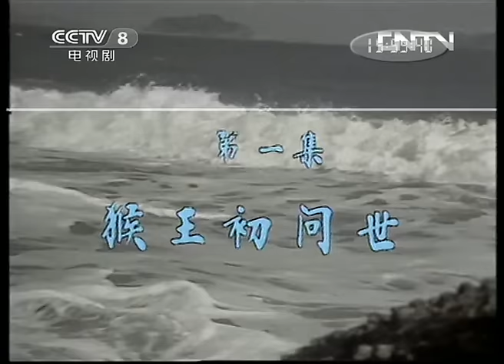《西游记》（86版）第1集 猴子穿衣戴帽大闹集市 （主演： 六小龄童，汪粤，徐少华，迟重瑞，马德华）【CCTV电视剧】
Highlights：在东胜神州傲来国海滨的花果山顶有一块仙石。一日，仙石轰然迸裂，惊天动地，化出了一个石猴。这石猴灵敏聪慧，他交结群猴，在水帘洞找到安家的好所在。群猴尊石猴为美猴王。美猴王为寻找长生不老的仙方，独自驾筏，漂洋过海，来到一所渔村。他拾得衣衫，偷来鞋帽，并去饭馆饮酒吃面，闹了许多笑话，也学了几分人样。猴王一路寻访，终于登上灵台方寸上，在斜月三星洞拜见了菩提祖师。祖师为他取名孙悟空。

■□剧情简介■□
《西游记》是中国古典四大名著之一，也是明代小说家吴承恩所著的中国古代第一部浪漫主义长篇神魔小说。《西游记》主要描写孙悟空、猪八戒、沙僧三人保护唐僧西行取经，沿途遇到八十一难，一路降妖伏魔，化险为夷，最后到达西天、取得真经的故事。